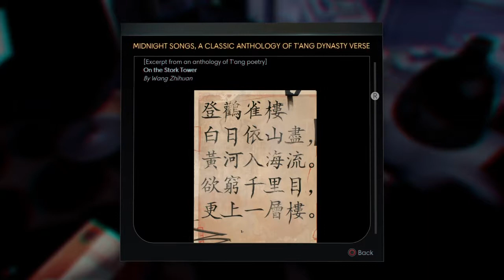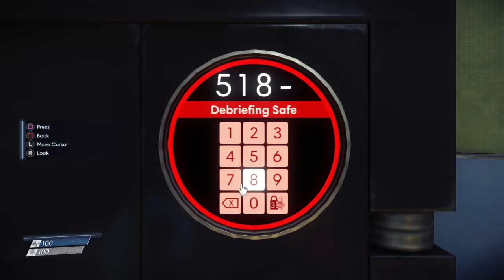Break Out & Debriefing Safe Code– Prey (PS4) - How to, Gameplay #2 All Items & Secrets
Break Out & Debriefing Safe Code Prey - Let's Play / Gameplay

Farcry Primal (This is my first series)

GAME INFORMATION:
Hostile aliens have overrun the Talos I space station and you must use mind-bending powers and unique weapons to decide the fate of humanity.  Nothing is as it seems aboard Talos I. As Morgan Yu, set out to unravel the clues you've left behind for yourself, and discover the truth about your past. What role will you play in TranStar’s plans, and the mysterious threat ravaging the station?  Orbiting the Moon, the Talos I space station symbolizes the height of private space enterprise. Explore a lavish craft designed to reflect corporate luxury of the 1960s, and navigate interconnected, non-linear pathways built to hide countless secrets.  The shadowy extraterrestrial presence infesting Talos I is a living ecology bent on annihilating its prey. It’s up to you, one of the last remaining survivors aboard the station, to end the deadly attack of these haunting predators.

Size does matter in these chairs.